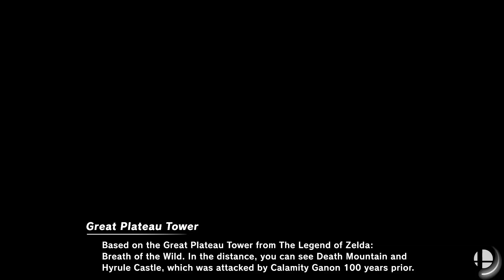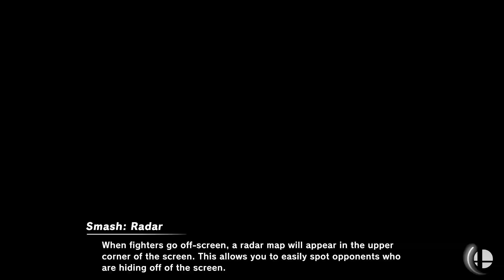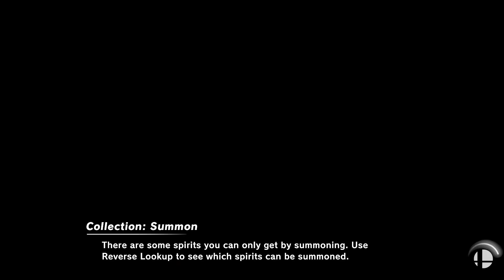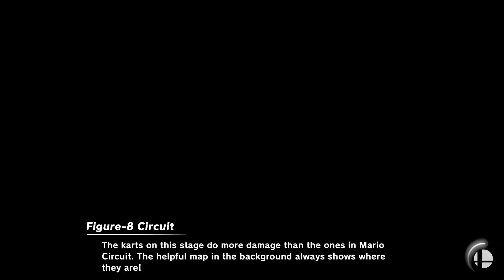Young Link [Jules] 🥛 Stolen Milk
❌ LAG | Team Switch | Spectator Stands | AFK | 🍵-Bag =  👞
✅ Lan Cable Connection 👍